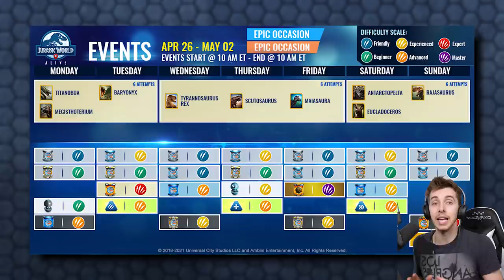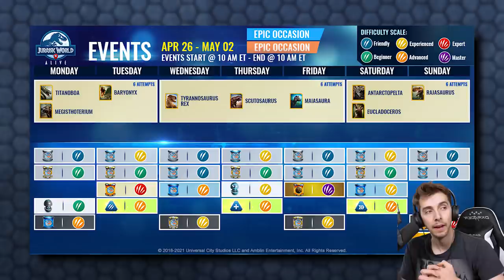PLAY THE GAME NOW! + Unlocking GORGOTREBAX!!! - Jurassic World Alive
Free Epics in Jurassic World Alive right now? Don't mind if I do! Also I've unlocked everything, so that happened.